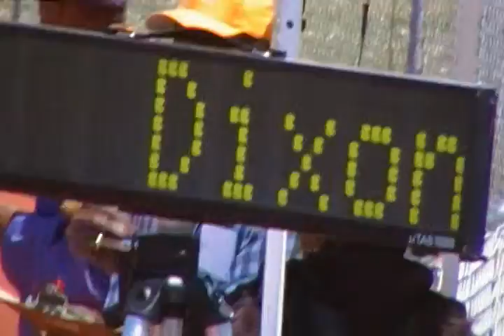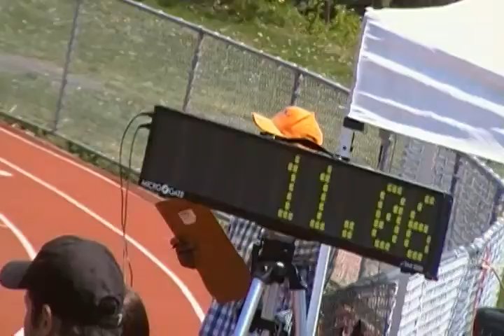Men and open - Woodbridge High School AAU Track Meet 2013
MySprintClub is the Channel to view educational video on running, and sprinting. You can also view videos on track and field events.